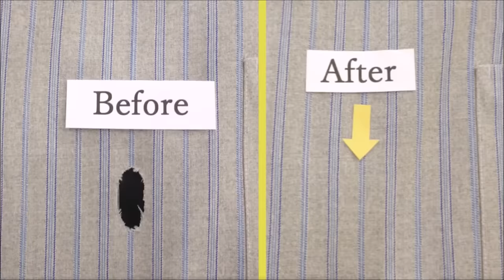Kaketsugi Technique ORIWAGIKEN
The video of "Kaketsugi" which was introduced at the Japan Society NY event in May 2019,received more than 40000"Like" In just over two weeks after its release.
Restoring damaged clothes that have holes or tears:Kaketsugi technique. Yoshiko Goto is artisan of Kaketsugi.